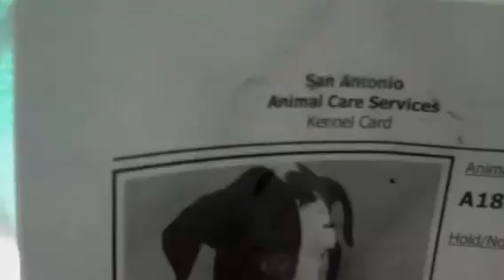KILL DATE:9-2 KENNEL ID#185084